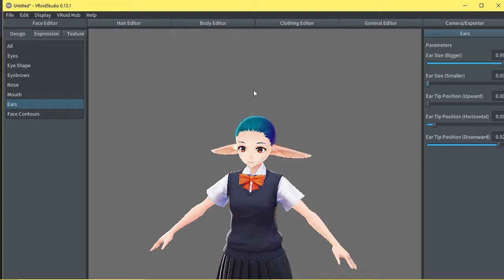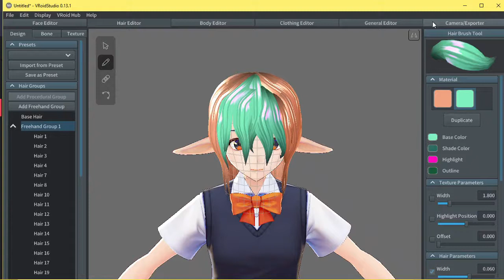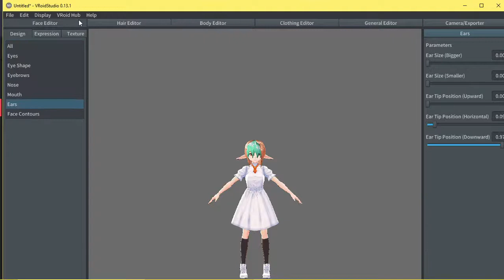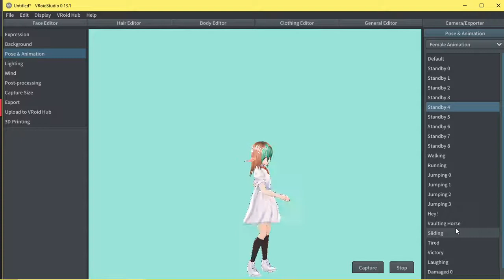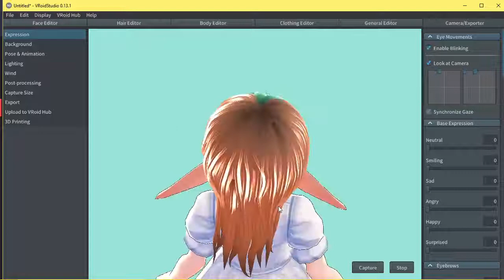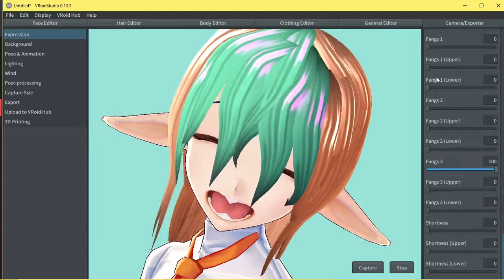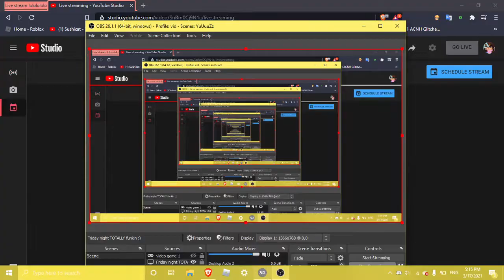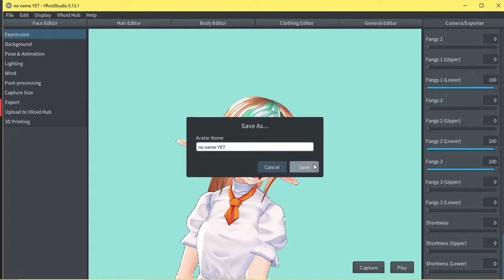using Vroid studio just cuz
(☞ﾟヮﾟ)☞ᓚᘏᗢ♪ɷ⋰⋱⋯⋰⋱⋰⋱⋯⋱⋰⋯⋱⋰β